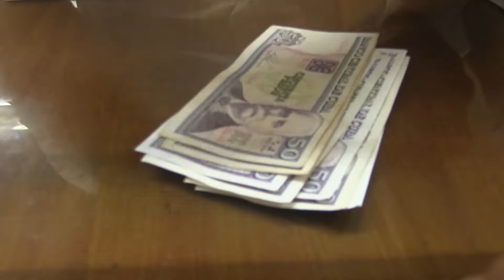ONAT, beneficios para la colectividad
Dentro de las funciones de la Oficina Nacional de la Administración Tributaria (ONAT) está la recaudación y fiscalización de los tributos que por ley se establecen, en el caso de la provincia de Villa Clara durante el 2021 los ingresos no fueron los esperados, pero de igual forma pudieron revertirse en el bien de las comunidades.